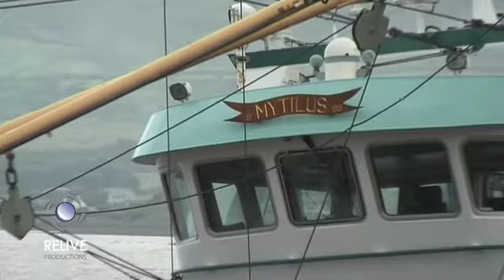Boat aground Warrenpoint 28th June 2010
A boat has become stranded on the beach at Warrenpont in late June 2010. It has attracted many visitors to the shore throughout the day